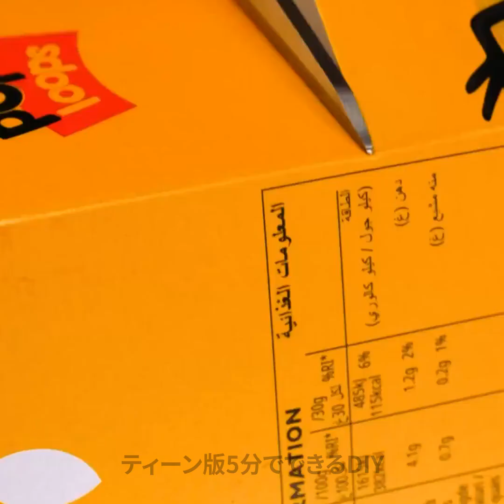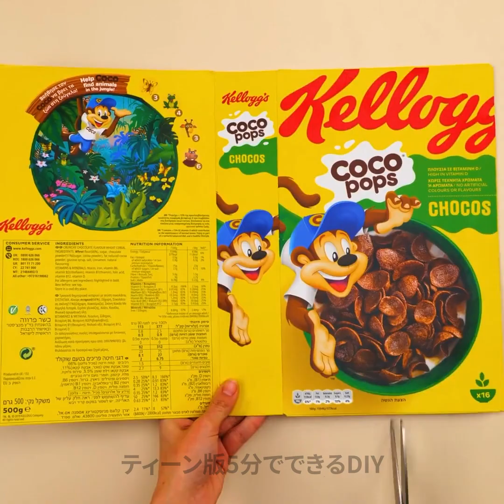あなたの家を整理し、装飾するための賢いハック